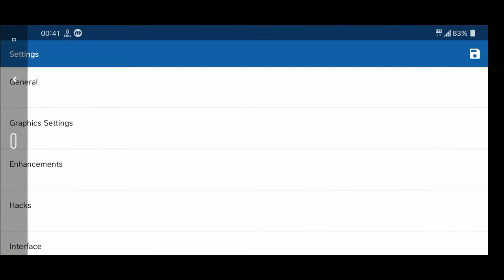Dragon Ball Z Sagas | Setting Dolphin Emulator Android (MMJ) 2020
DBZ Sagas has fighting-based gameplay with new abilities becoming available via upgrade. There are three basic fighting styles: Melee, Combo, and Ki. Melee attacks are often swift and leave the opponent temporarily stunned. Combo attacks are several consecutive punches or kicks to the opponent which may contain up to 10 hits. Ki attacks are energy blasts that rely on a rechargeable meter for power. The most powerful Ki blast is the "Special Move" found in the first level. Each character has their own special Ki blast, but they all have very similar properties.